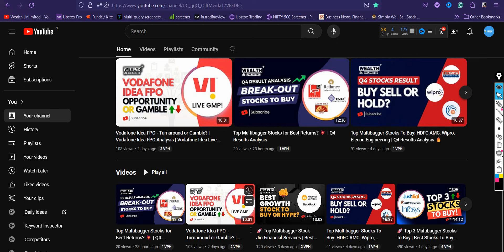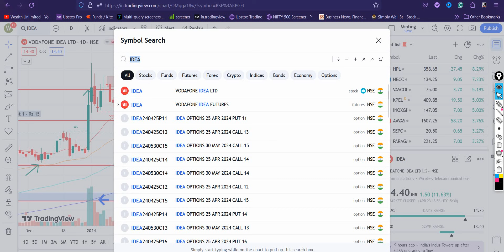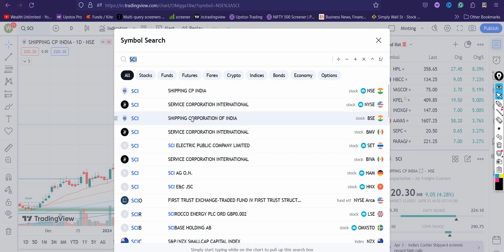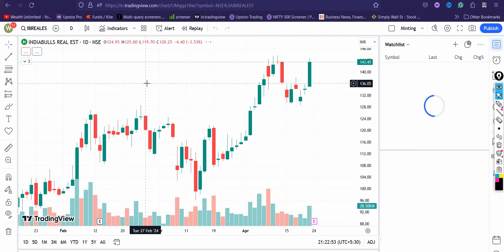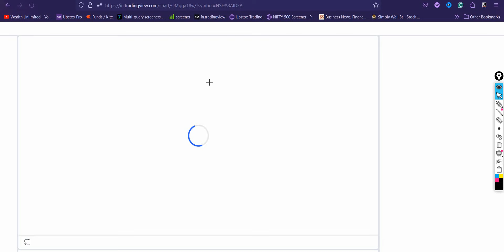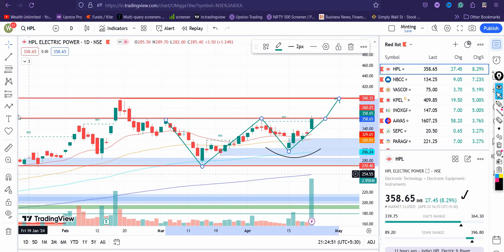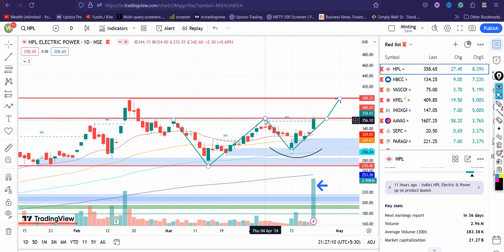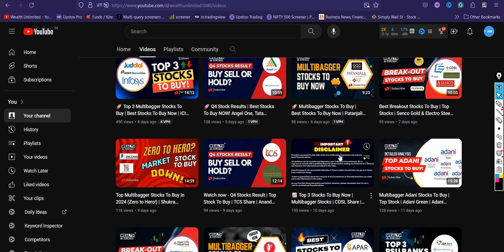📈 Top 3 Multibagger Stocks to Buy Now | Best Investments: KPI Green Energy, Indiabulls, Idea, HPL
Are you ready to discover the next big investment opportunities? In today's video, we're excited to present our top three stock picks that have the potential to be multibaggers in the near future. 💼💰

In this video, we'll be discussing KPI Green Energy, Vodafone Idea, HPL, Indiabulls Housing, and Indiabulls Real Estate. 📈📊

1. **KPI Green Energy**: KPI Green Energy is a leading player in the renewable energy sector, offering sustainable solutions for a greener future.

2. **Vodafone Idea**: Despite recent challenges, Vodafone Idea remains a key player in the telecom industry, with potential for turnaround and growth.

3. **HPL, Indiabulls Housing, and Indiabulls Real Estate**: These companies are prominent in their respective sectors, with strong fundamentals and potential for significant appreciation.

Join us as we dive deep into each of these stocks, analyzing their financial performance, market trends, and growth prospects. Whether you're a seasoned investor or just starting out, this video will provide valuable insights to help you make informed investment decisions.

Don't miss out on the opportunity to capitalize on these multibagger stocks! Watch the video now and start building your investment portfolio with confidence. 💡💼

- Vodafone Idea

- HPL stock

- Indiabulls Housing stock

- Indiabulls Real Estate stock

- Investment opportunities

- Investment tips

Should we buy yes bank Stock?

Profit loss statement

Price Movement

Is yes bank stock a Penny Stock

Lessons to Learn for Retail Investors

Top stocks for long term

yes bank

yes bank latest analysis

future stocks

best stock market youtube

YES BANK stock Analysis - Penny शेयर - Multibagger Stock? Penny Stock - analysis  🔥 Best  Stocks 2024 💥Best Shares

shares to buy today under 10

financial markets